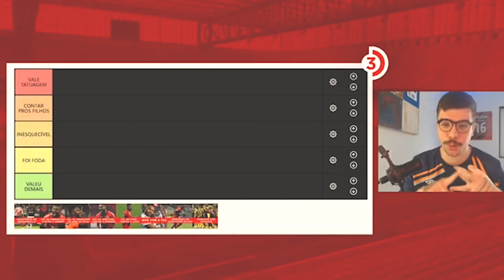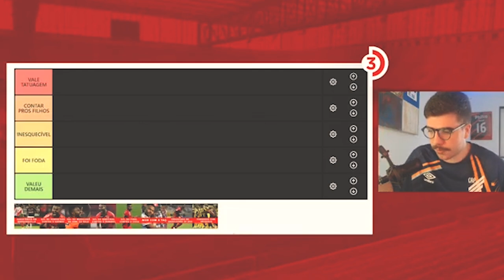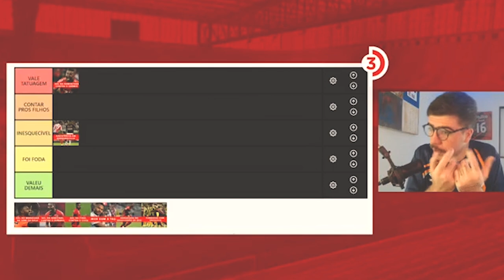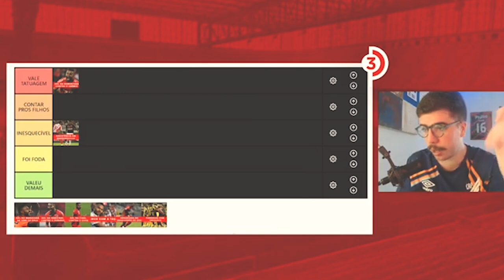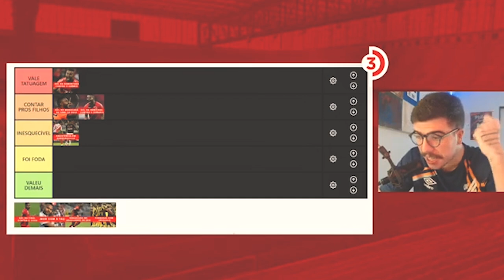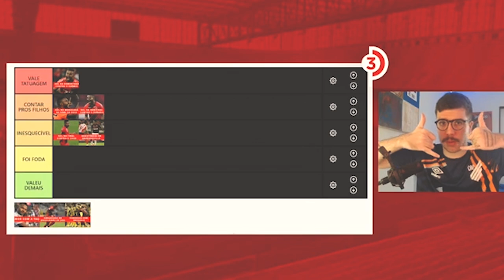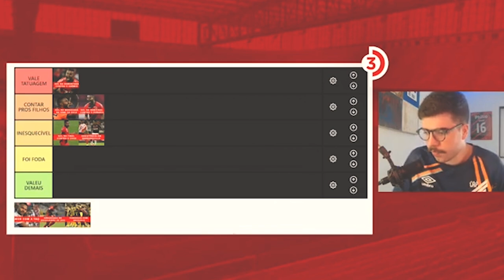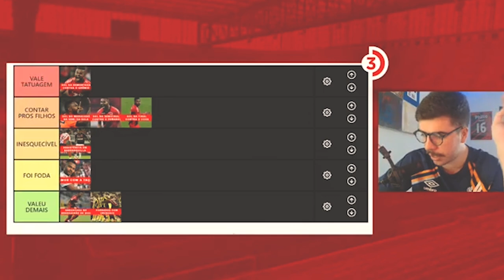ESSE LANCE DO NIKÃO VALE UMA TATUAGEM??? - CORTES 3P